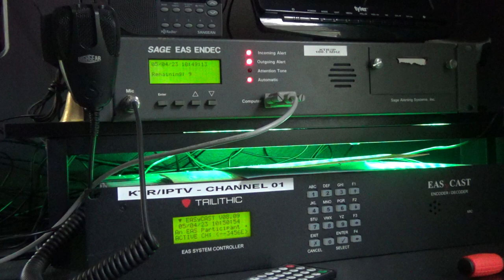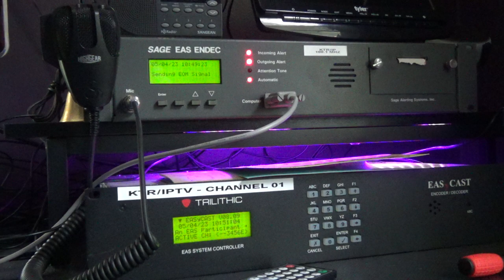Long Island Monthly EAS Test on WALK-FM and KTRMedia (5/4/23) (EAS 9785-9787)